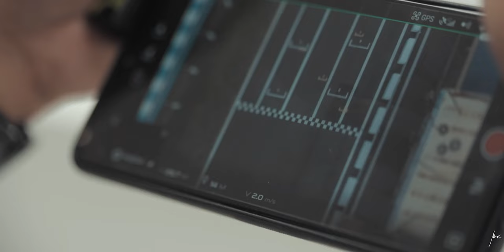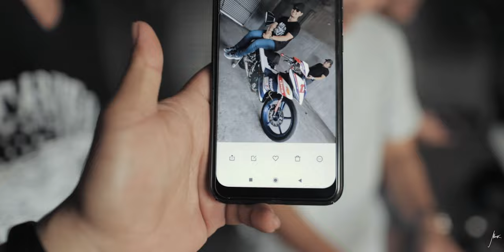HOW I FILM EPIC MOTORCYCLE & HELMET B ROLL (MASATO FERNANDO SEC VIDEO COMMERCIAL) |Behind the Scenes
The Music I use in All my videos - AMAZING for YouTubers/Freelancers!

My Gears:
My Camera Bag
My Main Camera
My FAVOURITE Lens Ever
My Tripod
My Gimbal
My Audio Recorder
The Mic I use